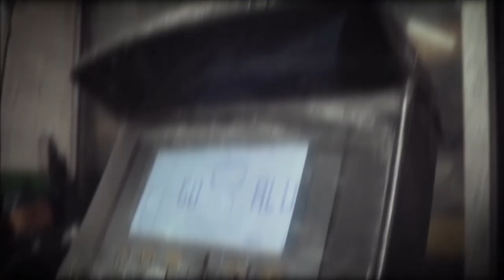WHY LIGHTER RIMS ARE BETTER?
New Mazda CX-5 changed to new set of 18" Advanti Storm S1 Rims.